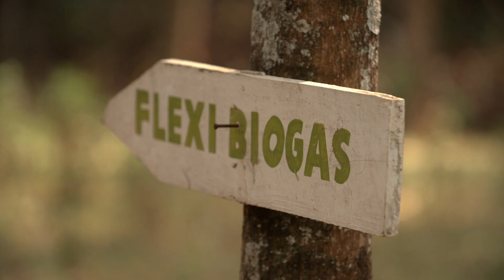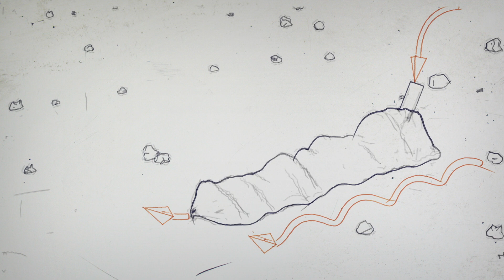Poop to Power The Wizard of Nairobi (Flexi Biogas) S1E1 Red Bull TV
Tinkerer Dominic Wanjihia turns to a rather curious energy source to replace unsustainable wood fuel consumption. The best part? The potential of this new energy source lies dormant in each and every living organism with no shortage in sight.